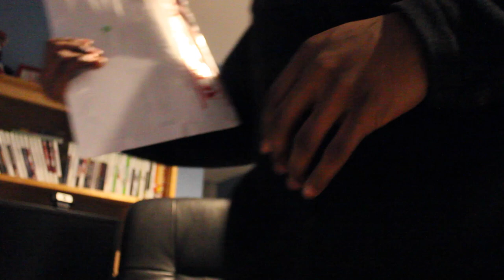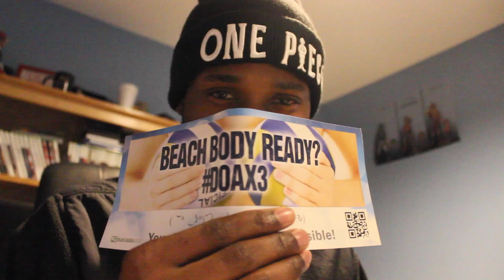Road To Burning Blood! | Burning Blood Unboxing!!! [IMPORTED] | LETS GOOOOO!!!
My day in a nutshell..